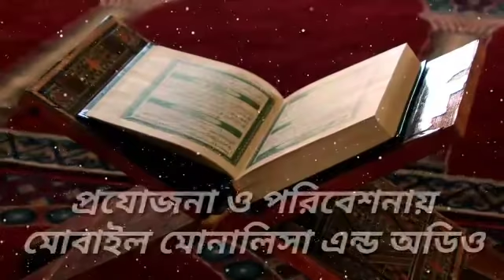ঈমাম গাজ্জালী (রহঃ) এর শৈশব জীবনের শিক্ষা লাভ | mufti abdul kaiyum | new waz 2018